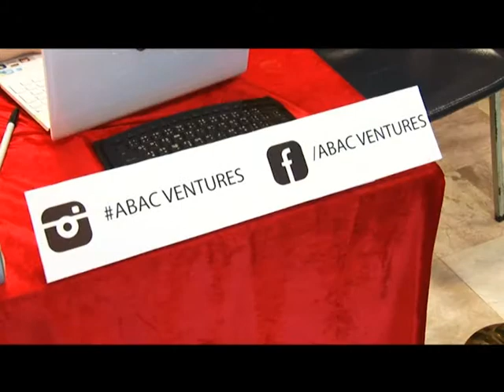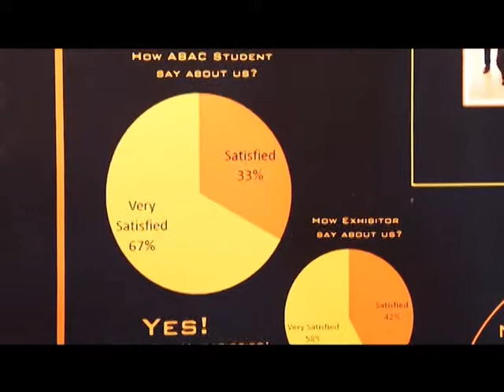มหาวิทยาลัยอัสสัมชัญ U Channel "Au Venturus 2014"